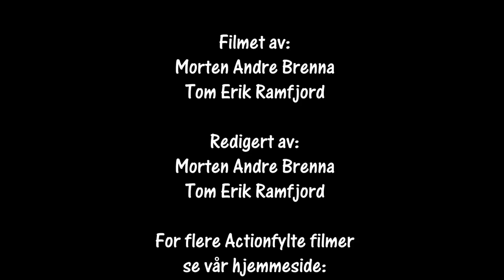Bilcross Bø 07-08.07.2018